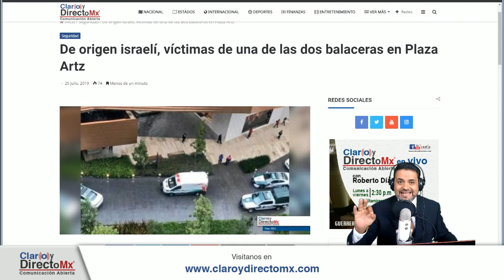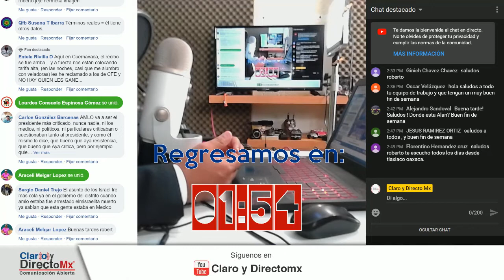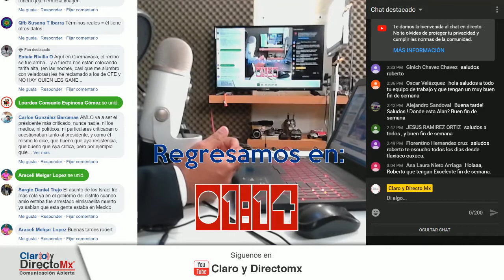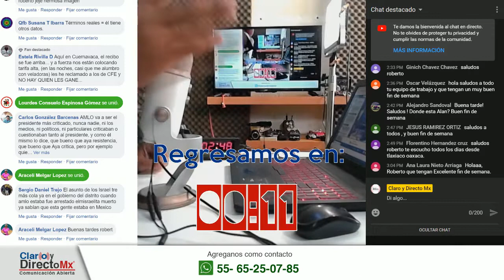|| Israelís Asesinados ya Habían Sido Deportados ||